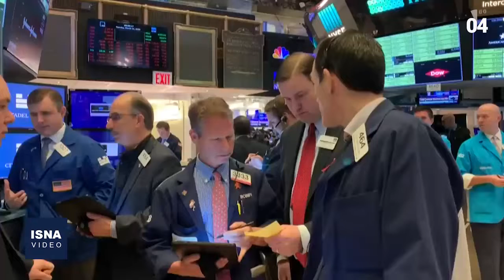افزایش قیمت نفت؛ بالاترین طی هفت سال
قیمت هر بشکه نفت شاخص برنت در بازارهای جهانی به حدود ۹۵ دلار رسیده است؛ یعنی بالاترین قیمت نفت در هفت سال گذشته. هم‌اکنون اوج‌گیری قیمت نفت، بر رشد اقتصاد جهانی و ترمیم زیان‌های ناشی از همه‌گیری کرونا و قرنطینه‌ها، سایه انداخته است. در سال ۲۰۲۰، قیمت نفت با توجه به همه‌گیری کرونا به حدود ۴۲ دلار کاهش یافت و در سال ۲۰۲۱ نیز قیمت نفت به حدود ۷۲ دلار رسید.